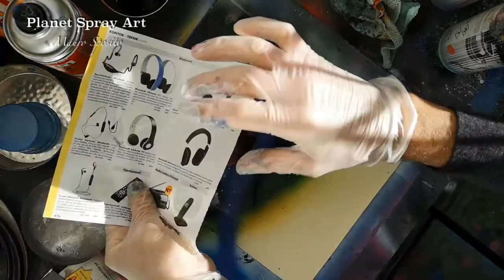Space Style - Spray Paint Art su BINDAKOTE-StamperiaRIMINI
ISCRIVITI AL CANALE - CLICK ON THE BELL - VISITA IL MIO WEB-STORE PER REALIZZARE i miei paint uso cartoncini BINDAKOTE 300gr PUOI ORDINARLi QUI: BINDAKOTE carta lucida bianca e colorata fornita dalla "Stamperia RIMINI" per ordinarla usare questa email